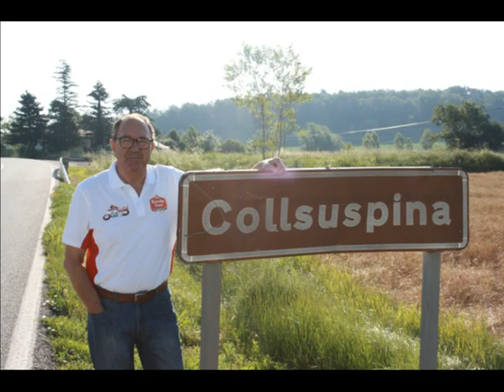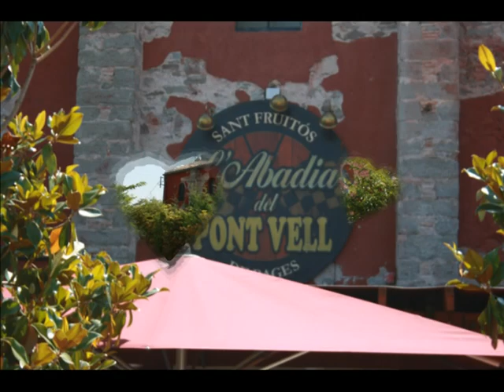COLLSUSPINA 2020 - CLUB BOXES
AEROPORT MOIA